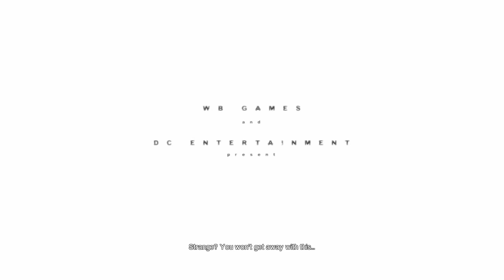Batman: Return to Arkham - Arkham City Complete Walkthrough Part 1 - Catwoman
Welcome back to Part 1 of my Walkthrough Series of Batman Return to Arkham - Arkham City!